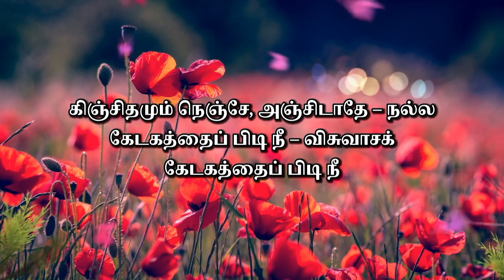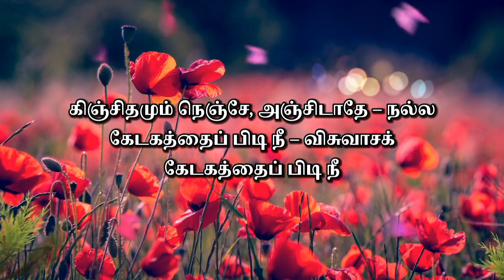296 - கிஞ்சிதமும் நெஞ்சே / Instrumental lyric video / Livingstone productions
Video Editing - Sharon

Song Tamil Lyric

கிஞ்சிதமும் நெஞ்சே, அஞ்சிடாதே – நல்ல
கேடகத்தைப் பிடி நீ – விசுவாசக்
கேடகத்தைப் பிடி நீ

அனுபல்லவி

வஞ்சனையாகவே பேய் எதிர்த்துன்றனை
வன்னிக் கணைதொடுத் தெய்கின்ற வேளையில்,
நெஞ்சில் படாமல் தடுக்க அது நல்ல
நிச்சயமான பரிசை அறிந்து நீ – கிஞ்சிதமும்

சரணங்கள்

1. பாவத்தை வெறுக்க, ஆபத்தைச் சகிக்க,
பத்தியில் தெளிக்கவும், – நித்ய
ஜீவனைப் பிடிக்க, லோகத்தை ஜெயிக்க,
திறமை அளிக்கவும்,
சாவே உன் கூர் எங்கே? பாதாளமே, உன்
ஜெயம் எங்கே? என்று நீ கூவிக் களிக்கவும்,
தேவன் உகந்துனைத் தான் அங்கீகரிக்க,
செய்யவுமே அது திவ்ய நல் ஆயுதம் — கிஞ்சிதமும்

2. பண்டையர் அந்தப் பரிசையினால் அல்லோ,
கண்டடைந்தார் பேறு? – நல்ல
தொண்டன் ஆபேல் முதலான வைதீகரைத்
தொகுத்து வெவ்வேறு
விண்டுரைக்கில் பெருகும் தீ அணைத்ததும்,
வீரிய சிங்கத்தின் வாயை அடைத்ததும்,
கண்டிதமாய் வெற்றி கொண்டது மாம்பல
காரியங்களையும் பார் இது மா ஜெயம் –– கிஞ்சிதமும்

3. ஊற்றமுடன் இப்பரிசைப் பிடித்திட
உன் செயல் மா பேதம் – அதின்
தோற்றமும் முடிவும் ஏசுபரன் செயல்,
துணை அவர் பாதம்
ஏற்றர வணைக்கவே பணிவாக
இரந்து மன்றாடி அவர் மூலமாகவே,
ஆற்றல் செய் தேற்றரவாளி பரிசுத்த
ஆவி உதவியை மேவி, அடைந்து நீ –– கிஞ்சிதமும்